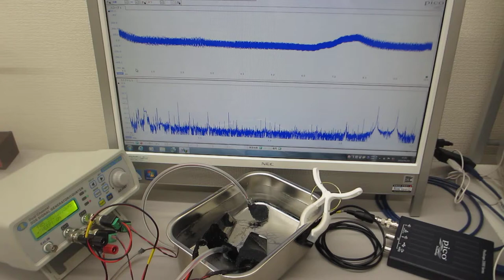２種類の超音波プローブを同時発振する技術（超音波発振システム２０ＭＨｚ）